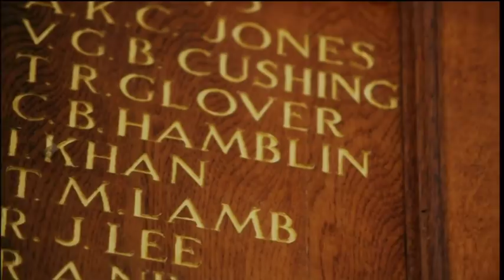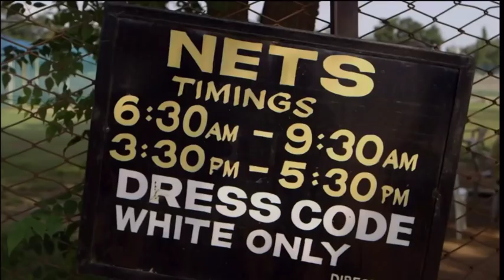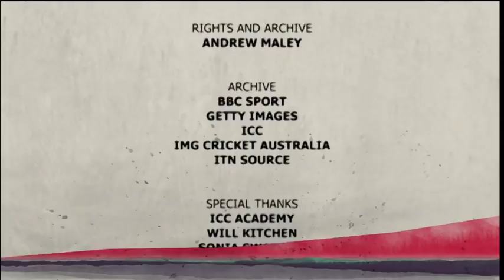2015- Documentary On Imran Khan- English